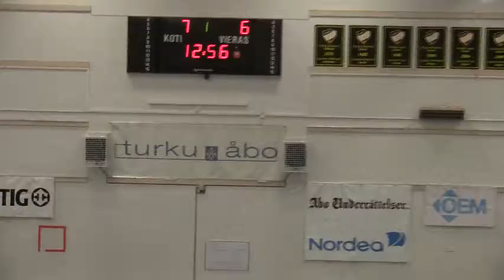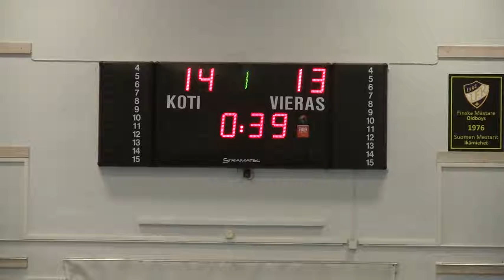ÅIFK-SIF, 9.12.2015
Naisten SM-sarja 2015–2016: ÅIFK-SIF 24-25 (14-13), 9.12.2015, Samppalinnan palloiluhalli.